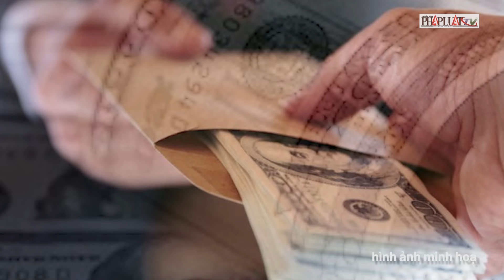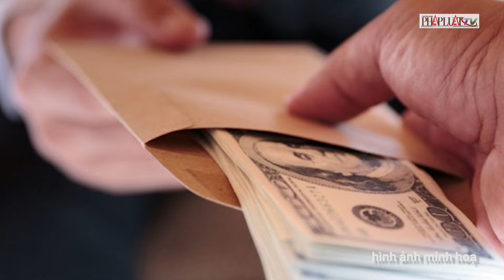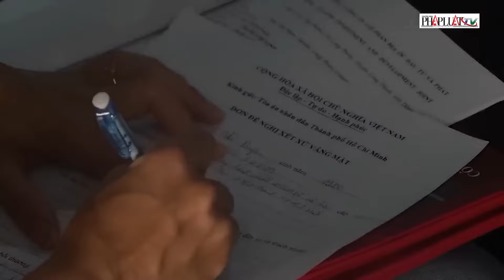Từ lời trình báo mất 20 tỉ, triệt phá đường dây quốc tế chuyên rửa tiền tại Việt Nam - PLO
Từ lời trình báo bị lừa mất 20 tỉ đồng, cơ quan điều tra phát hiện đường dây tội phạm quốc tế Jibian, trong đó có nhóm chuyên rửa tiền tại Việt Nam qua cổng trung gian thanh toán. Dự kiến sáng nay (15-4), TAND TP Hà Nội sẽ xét xử bị cáo Mạc Bình Hưng và 20 đồng phạm trong vụ án lừa đảo chiếm đoạt tài sản, rửa tiền. Công ty Jinbian là một tổ chức tội phạm hoạt động về lĩnh vực rửa tiền cho các app đánh bạc hoặc các đối tượng lừa đảo như một cổng thanh toán trung gian. Công ty đặt trụ sở ở tòa nhà Starcity tại thủ đô Phnompenh, Vương quốc Campuchia. Bộ phận 777pay chuyên rửa tiền tại thị trường Việt Nam do đối tượng Tan Zhi Bao (SN 1986; quốc tịch Trung Quốc) làm quản lý.